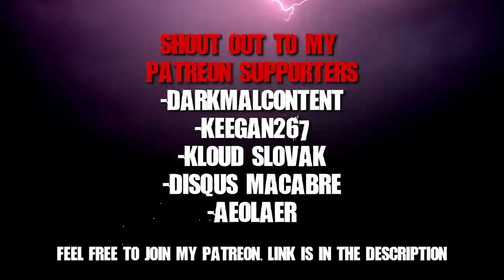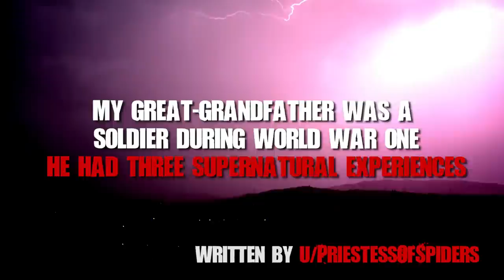"My Great Grandfather Fought In World War One, He Saw Supernatural Things" Scary Stories Creepypasta